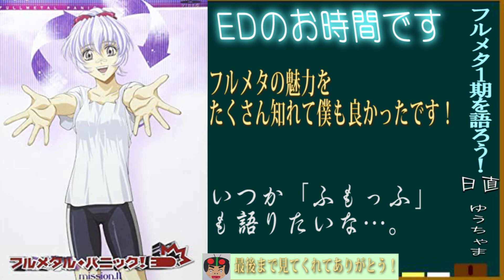フルメタ好き集まれ‼️フルメタ１期を語ろう！【フルメタル・パニック】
どうも、ゆうちゃまです。
フルメタ１期語らせていただきました。
楽しんでみてもらえると嬉しいな。

　　　　Ｒ３ミュージックボックス

フルメタル・パニック